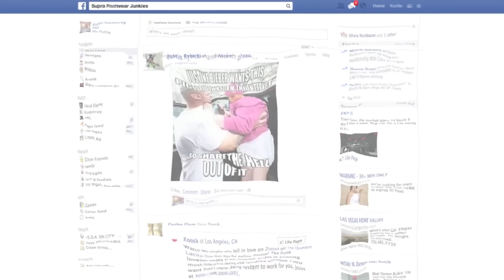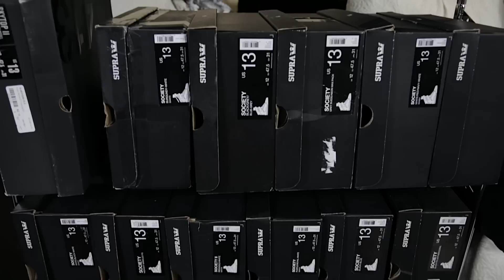Ultimate Supra Collection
Level8studios.com